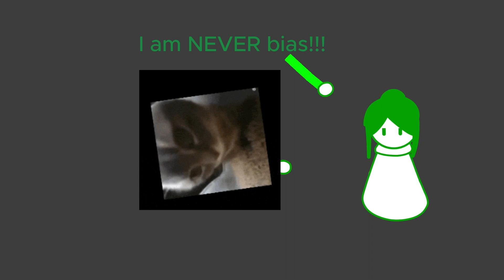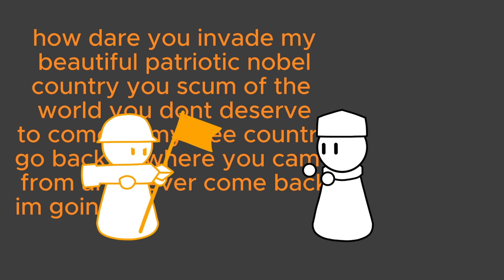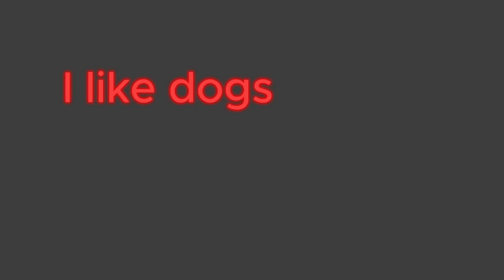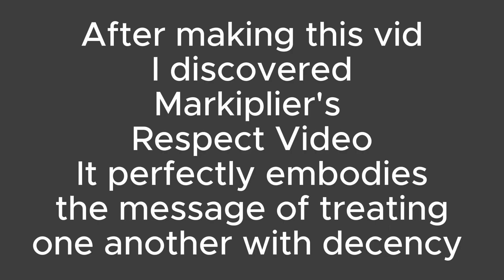The Hypocrisy Called Bias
This video is about bias, hypocrisy, and the cause of global conflicts. I have faced far too many issues regarding bias and am frankly fed up with the way things are going, hence why I made this video.

On another note: to any past viewers of my videos, if any of you still exist, I apologize for the low video uploads recently. I have decided to make higher quality video (compared to my past trash quality) and would be posting less frequently, but with more value per video due to this an my IRL issues. Thanks for staying with me all this way.